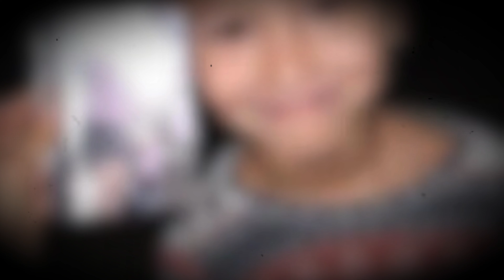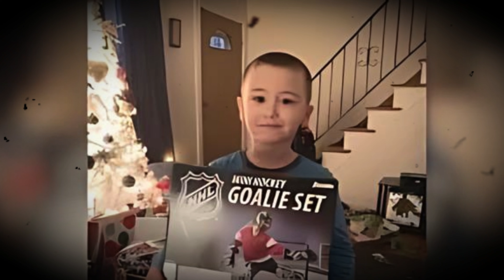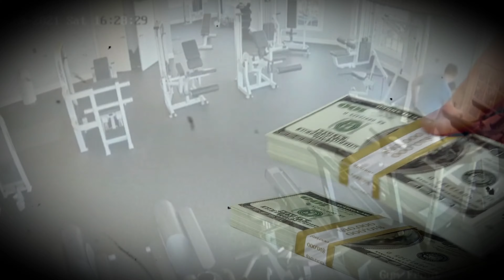The Tragic Death of Corey Micciolo! l True Crime Documentary!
The Corey Micciolo case is a tragic story of a six-year-old boy who died in 2021 after alleged abuse by his father, Christopher Gregor. Despite over 100 reports to the New Jersey Child Protection and Permanency (DCPP) by Corey’s mother, Breanna Micciolo, authorities failed to act. Corey’s death was attributed to blunt force trauma, sparking a legal battle. Gregor faces charges of manslaughter and child endangerment, with a trial set for April 2024. This case highlights the devastating consequences of child abuse and systemic failures, as Breanna continues her fight for justice.

This Documentary is written by the author of the channel, the story is original, and it shouldn't be copied.